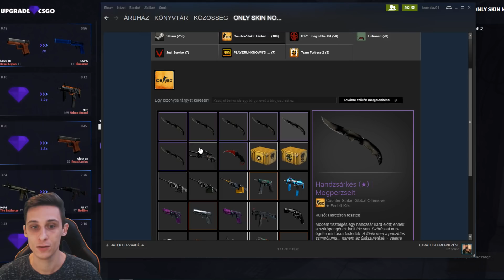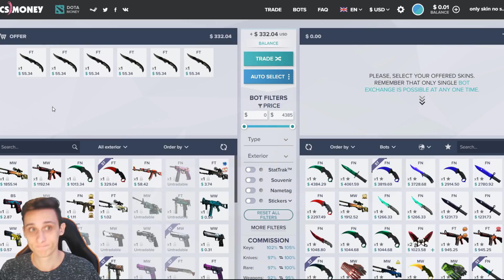🔥ÍGY NYERTEM 6 KÉST🔥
Kód ► jasonplay

▼ Elérhetőségeim ▼

▼ GÉPEM ▼

Alaplap ►  Gigabyte Ga-Z97X-Gaming 3
Ram ►2x Kingston hyperx 2x4gb 1600 mhz
Proci ►i7 4790k 4.0 ghz
Videókártya ► MSI GeForce GTX 1070 8GB GAMING X
Táp ► FSP Raider 550w

▼ TARTOZÉKOK ▼

Füles ► Kingston HyperX Cloud II Pro Gaming Headset
Egér ► Steelseries Rival 300 CS:GO FADE
Egérpad ► Trust Gaming
Billentyűzet ►Genius Scorpion K5 vagymi asdasdasd